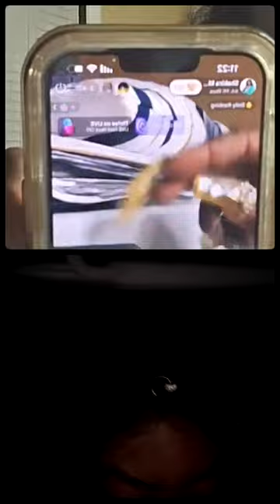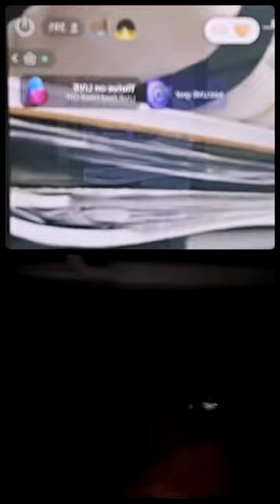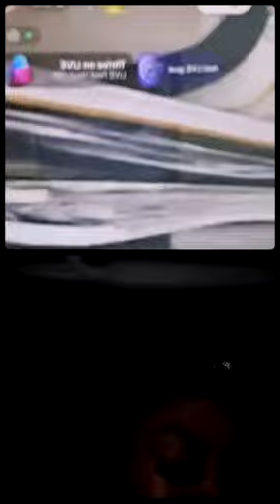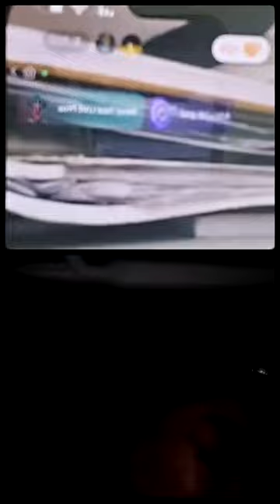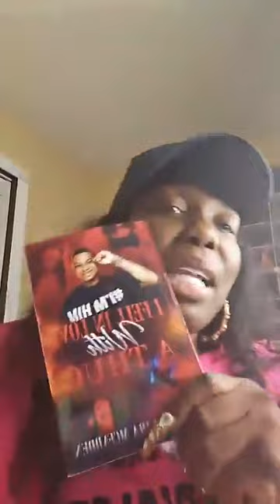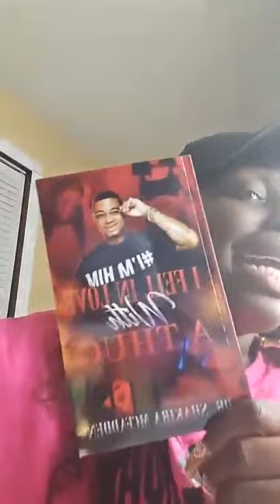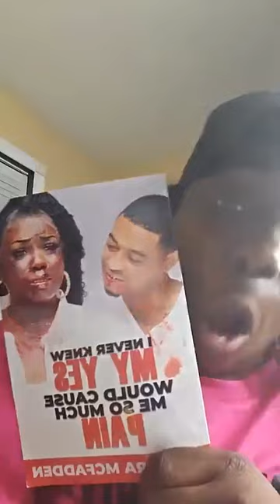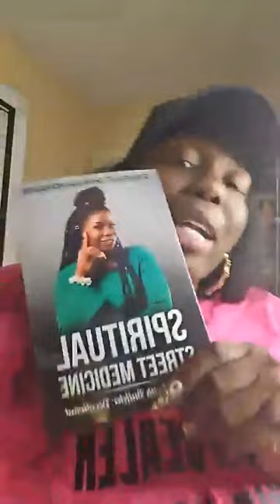WE BREAK WITCHCRAFT TONIGHT 🙏🏽🙏🏽🙏🏽 ... sow to Cashapp $DrshakiraM